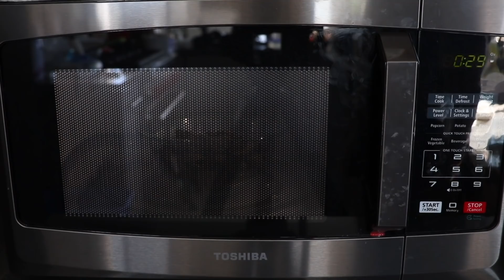How to Make Delicious Fruity Pebble Marshmallow Krispie Treats!